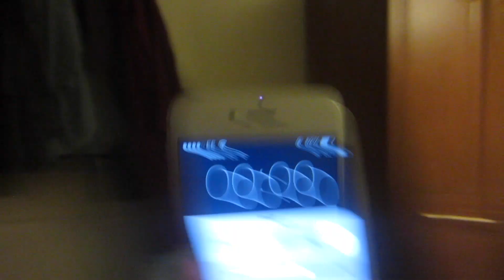PRISON BREAK IS BACK! (VLOG #37)